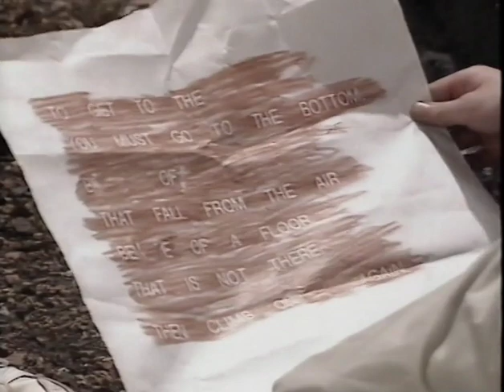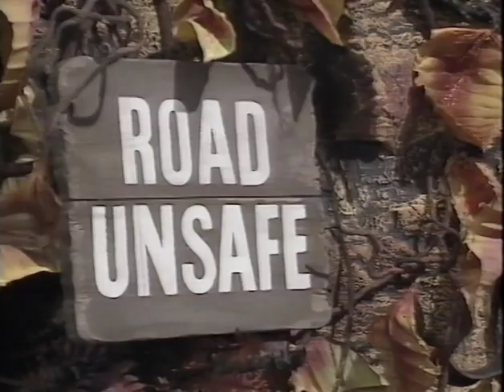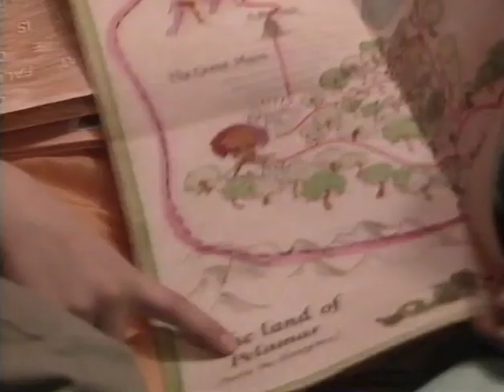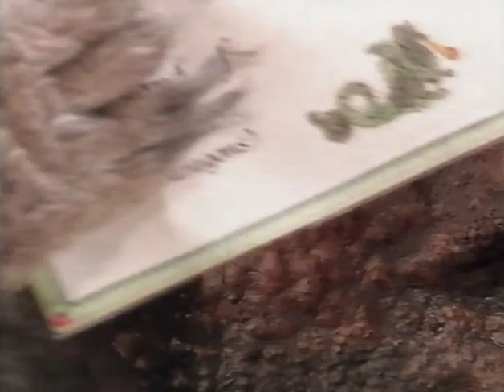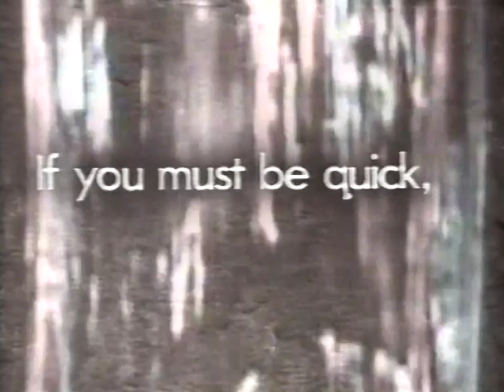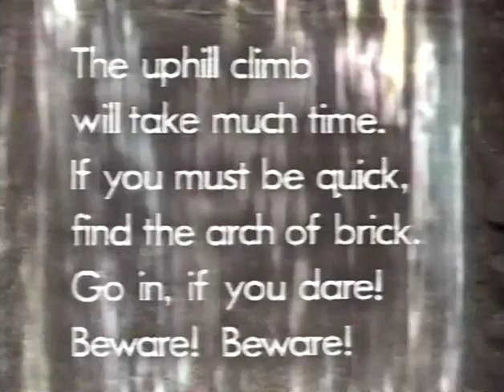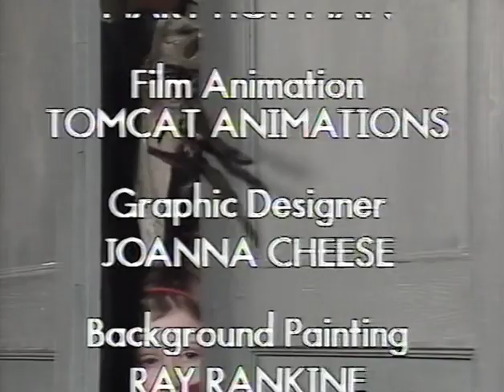Through the Dragon's Eye #7 (Look & Read, 1989)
Chapter 7: The Waterfall of Words